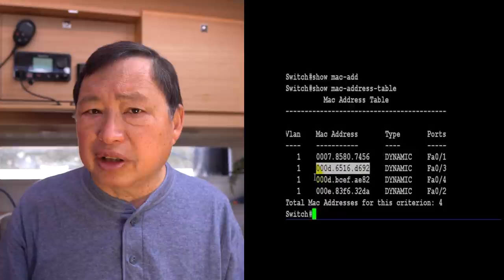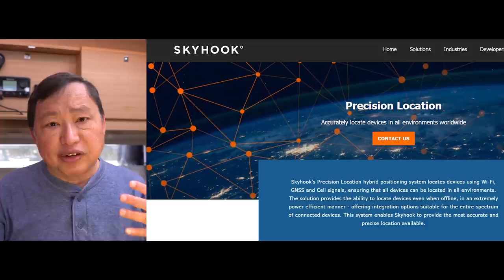Tracking Our Locations - New Tech in 2021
Location tracking has gotten more sophisticated and getting more difficult to evade with our phones. I will explain the different tech used by Google, Apple, Amazon, Facebook, Carriers, government, Palantir, Jigsaw and others.

We will cover Wifi triangulation, Wifi Scanning, Apple Airtags, Amazon Sidewalk, 5G, Facial Recognition, EXIF, Stingray, Ultrasound, Gyro

Please follow me on Odysee! (Previously LBRY)